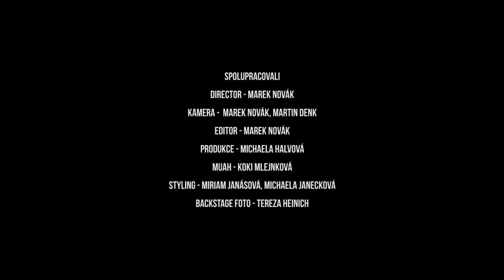Jitka Boho ft. Lukáš Boho - Hlavou ven (Official video)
Kamera: Marek Novák, Martin Denk
Mix/Edit & Master: Lukáš Pavlík
Styling: Michaela Janečková
Backstage foto : Tereza Heinich